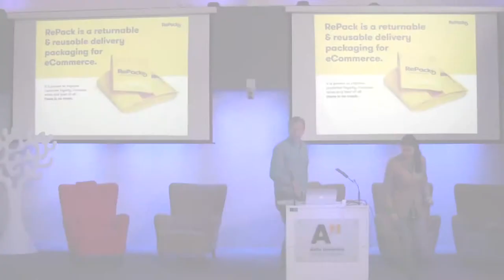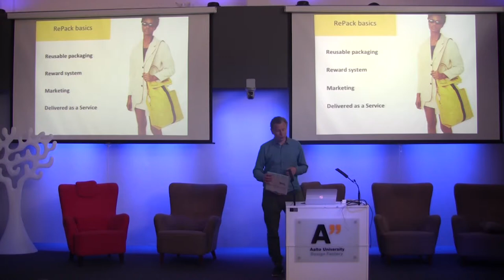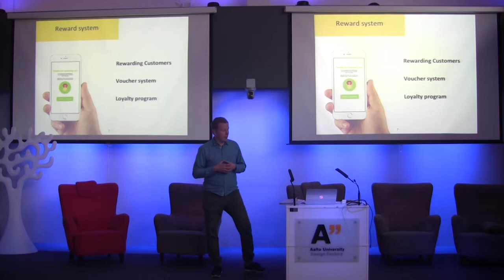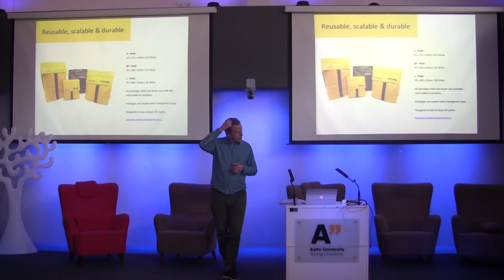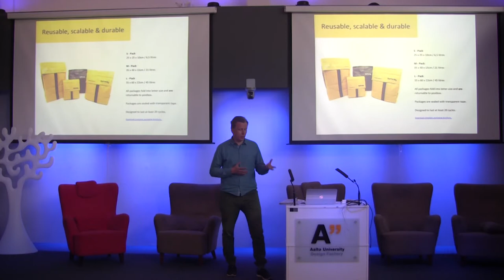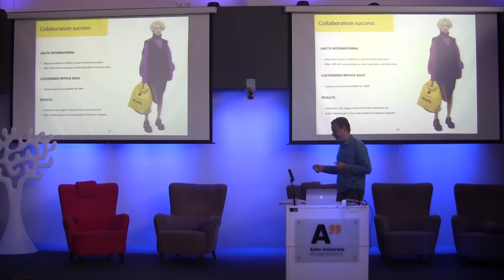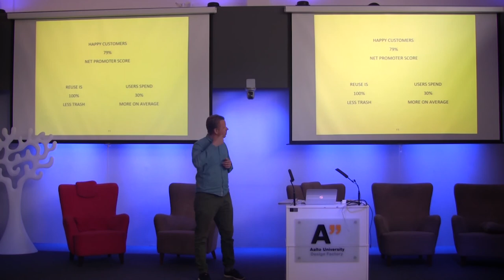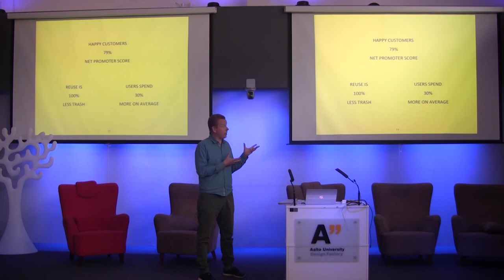The Universal Sea @ Aalto University - Jonne Hellgren, Repack - Talk 7/7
The Universal Sea (TUS) is an art and innovation movement that aims to halt the epidemic of plastic pollution in the world’s waterways. It began in the summer of 2017 and involves a European wide network of partners and collaborators who are passionate about combining the power of art and innovation in order to generate solutions to large-scale societal and environmental issues.

Speaker's list of Station Helsinki, June, 2018:
Viktoria Trosien, The Universal Sea
Nicole Loeser, The Universal Sea
Heikki Karppinen, Durat
Anna-Marie van der Lei, Aalto University
Paula Havaste, Finnish Science Center Heureka
Tove Holm, Baltic Sea Challenge
Jonne Hellgren: Repack

Its core partners are: Stiftung Entrepreneurship - Faltin Stiftung (Berlin), the Center of Polish Sculpture (Oronsko), the European Coastal Union Germany (EUCC-D), Hybridart Management (Budapest)

The project is kindly supported and co-funded by the Creative Europe program.

It was initiated by the Institute for Art and Innovation, Berlin.